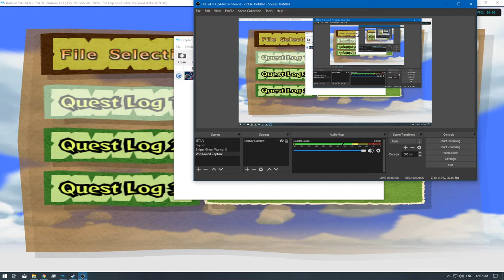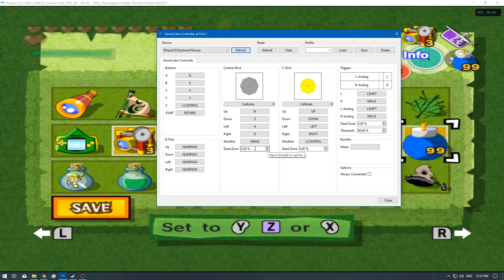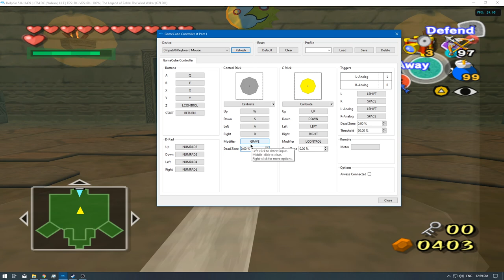[1/2] The Legend of Zelda: Wind Waker 4K - Ep: 18 - Earth Temple [P.1] [NC]